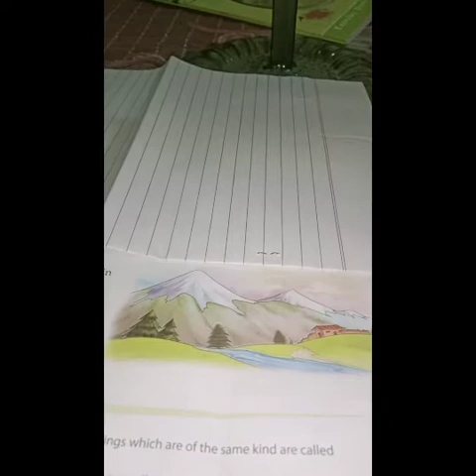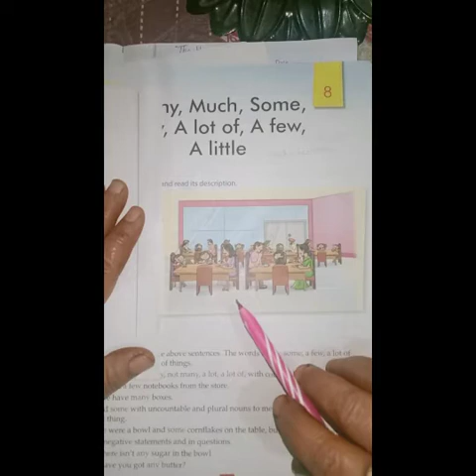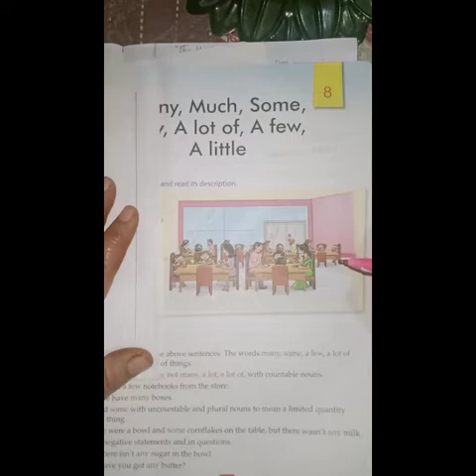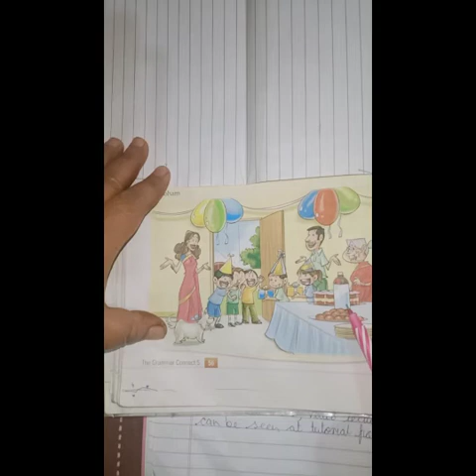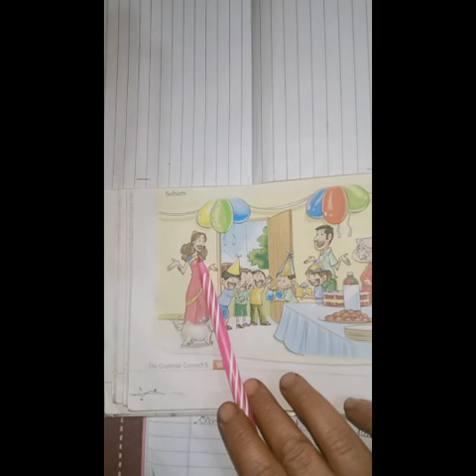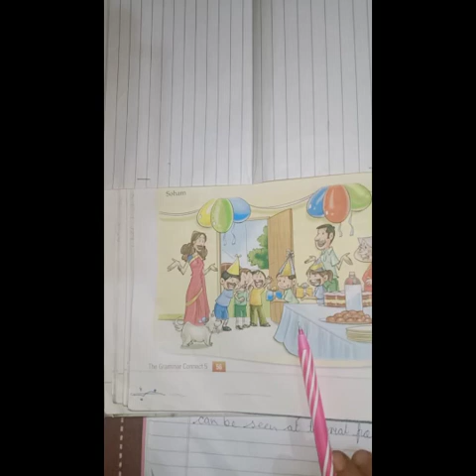Picture Composition I English Language l Class-3